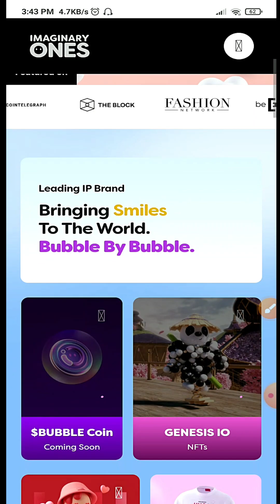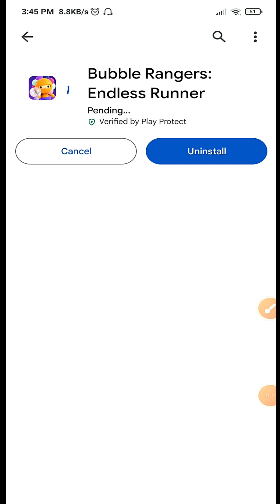Bubble Ranger Free Airdrop | Web3 Subway Surfers | Play and Earn | Crypto Airdrop | Crypto Sight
Bubble Rangers is an endless runner game with challenging obstacles, tons of fun, a beautiful world, and big rewards! Run, jump, slide, and collect Energy Bubbles!
Race through a dynamic world for as far as you can! Use the power-ups to your advantage. Unlock rare Bubble Rangers and run through the different beautiful worlds.
Run and complete challenging quests. Collect all the bubbles, create streaks to gain a multiplier to your score, and race to the top of the leaderboard.
The free endless runner game keeps the Rangers coming and the maps exciting! Collect Bubble Rangers with unique looks and effects, and upgrade the power-ups for an even more exciting time!
Run through the magical lands of the Imaginary World in this exciting, endless game! Download Bubble Rangers today! The Imaginary World counts on you!